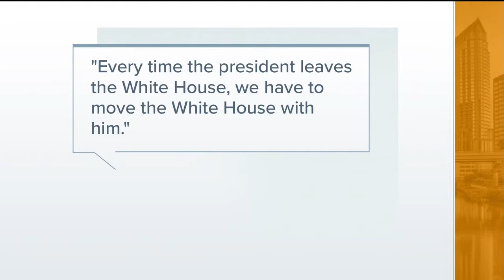The role of the U.S. Secret Service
10News anchor Rob Finnerty examines the role of the U.S. Secret Service.